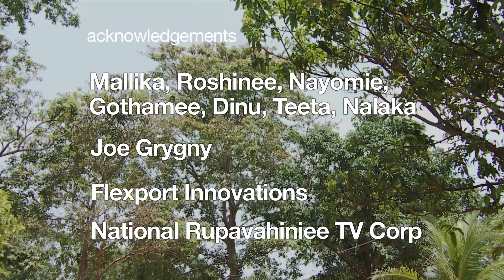Dr. Nandadasa Narayana, inventor, Sri Lanka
Dr. Nandadasa Narayana is the proud inventor of "PacGro", an ecological packaging solution made from coconut residue, replacing conventional plastic and polystyrene packaging.

Dr. Narayana is looking for investors to further develop and commercialize "PacGro" around the world to realize his dream of making Sri Lanka the hub of eco-friendly packaging.

By Jean-François Arrou-Vignod for WIPO.